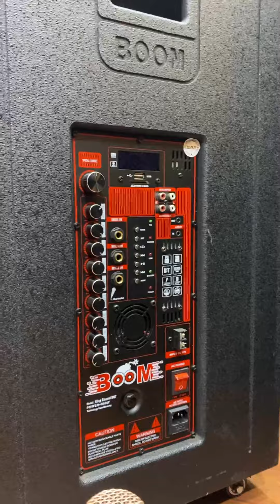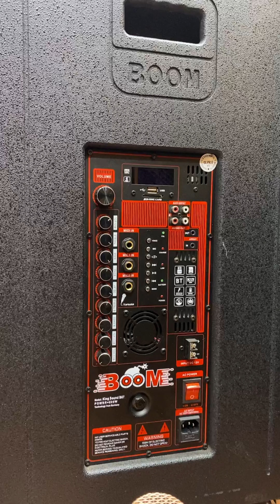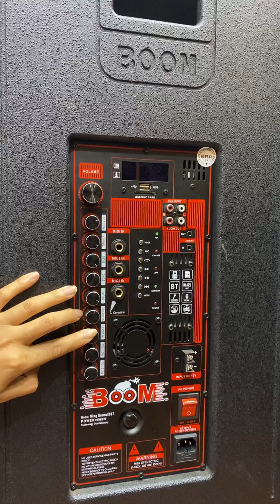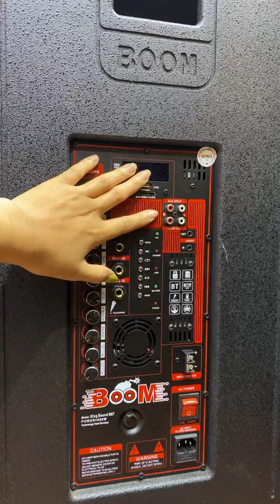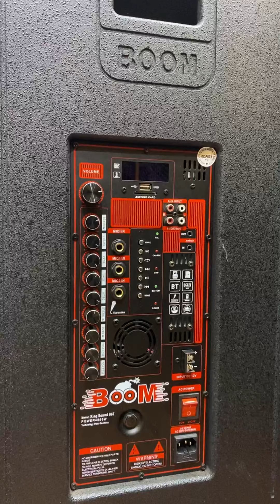បើកប្រម៉ូសិន ក្តៅៗ ជាមួយនឹងបាសចូលស្តុកថ្មី BOOM KING SOUND B67 4T 600W